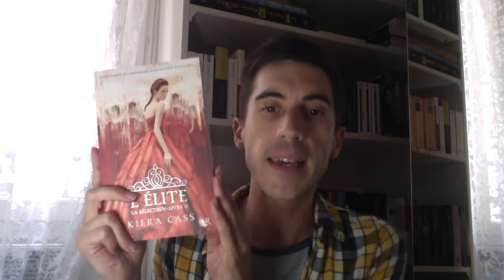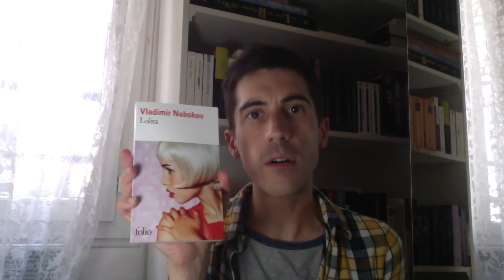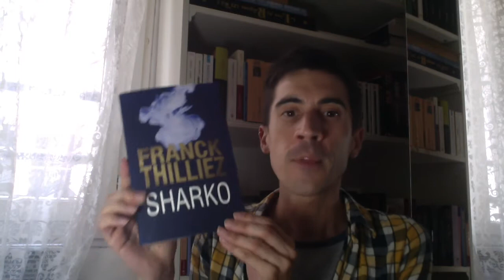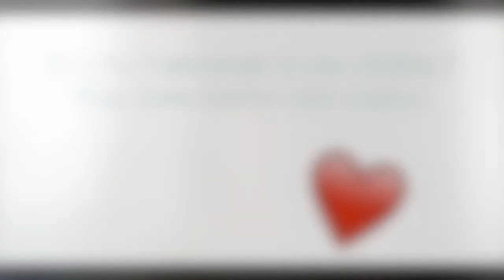Book Haul septembre 2017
J'ai craqué ! J'ai fait ma sélection du mois et voici les livres que vais lire en septembre.